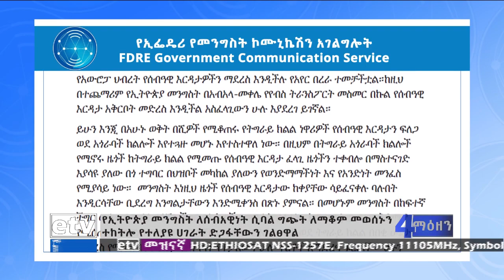የኢትዮጵያ መንግሥት ግጭት ለማቆም በመወሰኑ ሀገራት የሰጡት ግብረ-መልስEtv | Ethiopia | News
የኢትዮጵያ መንግሥት ግጭት ለማቆም በመወሰኑ ሀገራት የሰጡት ግብረ-መልስ#ebc